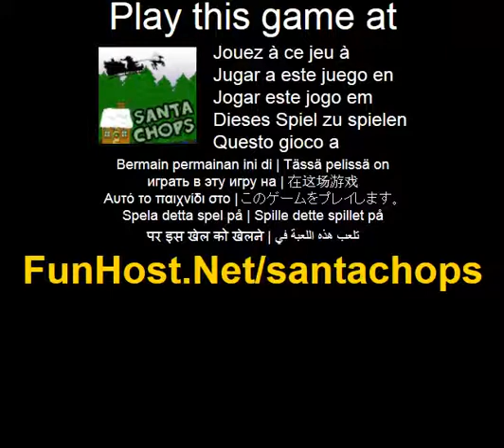Costeletas de Santa - o jogo de video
Voar santa atraves das montanhas nevadas e ajuda-lo a soltar apresenta everybodys chamine. Certifique-se que don acidente de t em nada ao longo do caminho e tome cuidado para nao ficar sem tempo. Voe com as teclas de setas ou WASD. Gota apresenta em chamines por pressionando a barra de espaco ou seta para baixo ou tecla S.(Aventura, outros). Jogue este jogo de video no O jogo - www - Facebook - Twitter - YouTube